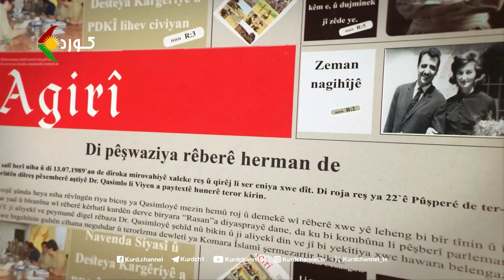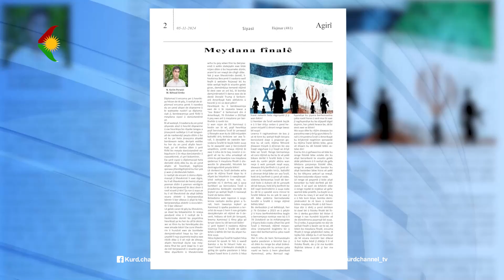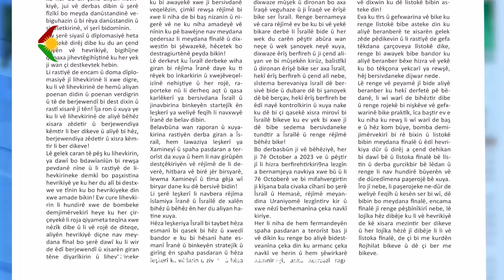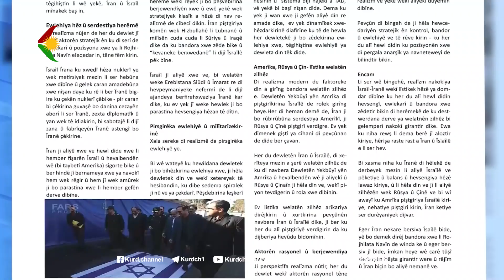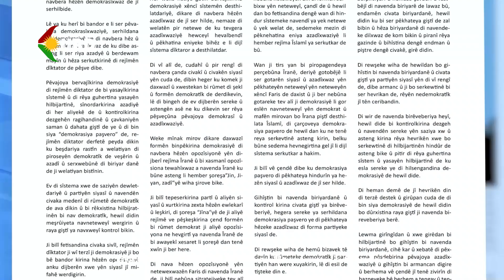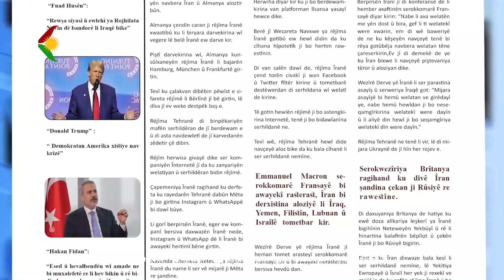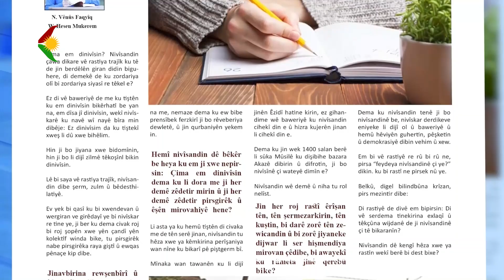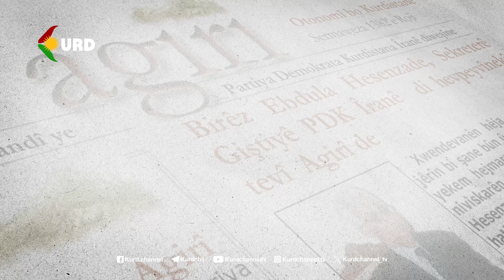Agirî – Nasandina hejmara nû a Rojnama Agirî hejmara 481